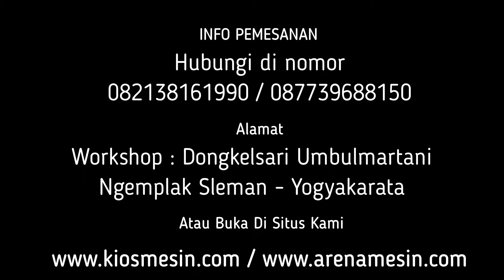Mesin Pembuat Dodol Nanas - Mesin Aduk Dodol Nanas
Kami CV. KIOS MESIN menyediakan Mesin Pengaduk Dodol penawaran khusus silakan telepon atau WA ke 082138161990 (Simpati) 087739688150 (XL) ATAU BUKA DI atau dapat juga datang langsung ke tempat kami (Gudang) Workshop : Jalan Grogolan, Dongkelsari, Umbulmartani, Ngemplak, Sleman, Yogyakarta